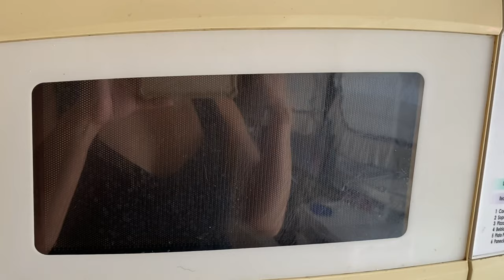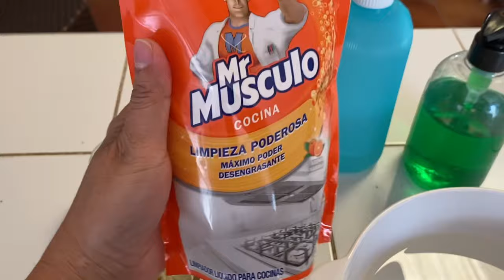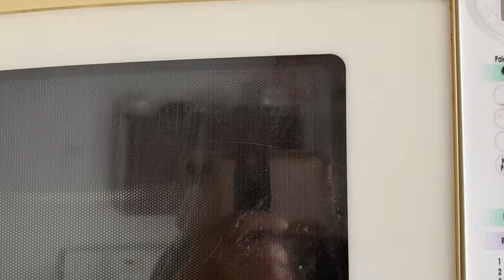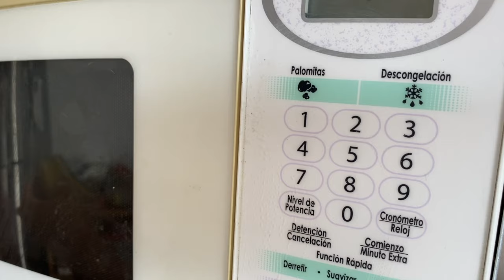COMO LIMPIAR MICROONDAS MUY SUCIOS FACIL 100% EFECTIVO| Lesly Alemán (2021)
♥ ♥ LÉEME / DESPLIÉGAME ♥ ♥

Hola a todos hoy les comparto un vídeo que les servirá muchísimo para dejar sus microondas como nuevos, de una manera fácil, rápida y económica, comó podrán ver en el vídeo. Las cantidades que uso son al calculo.

Les dejo los ingredientes que necesitan
*4bicarbonato de sodio
* un chorro de jabón de lavar platos
jugo o zumo de un  par de limones
*agua
*desengrasante